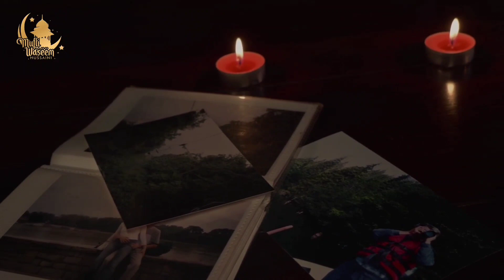Muslim Ladkiyo Ka Nikah Na Hone Ki Wajah || Mufti Waseem Hussaini